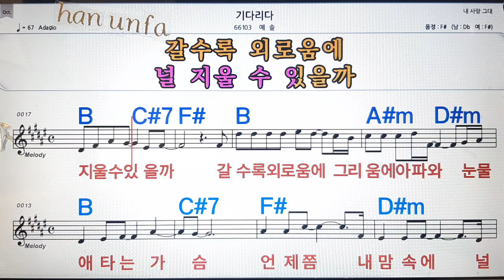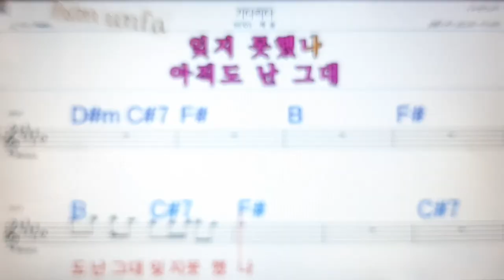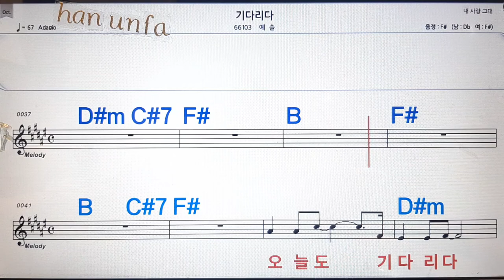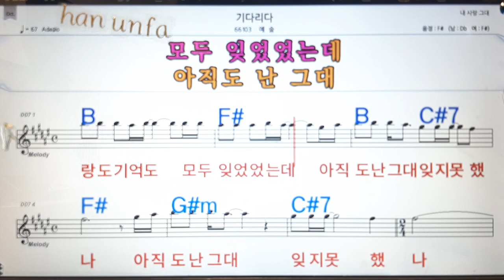기다리다/예솔💋노래방, 통기타 , 코드 큰악보, 가라오케, 반주💖Karaoke, Sheet Music, Chord, MR